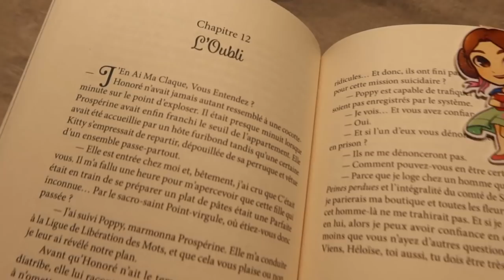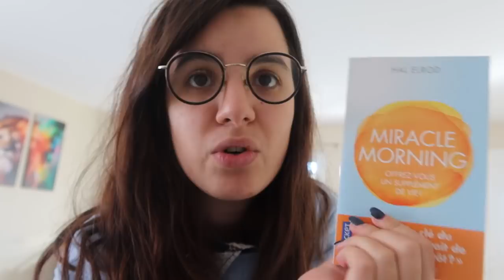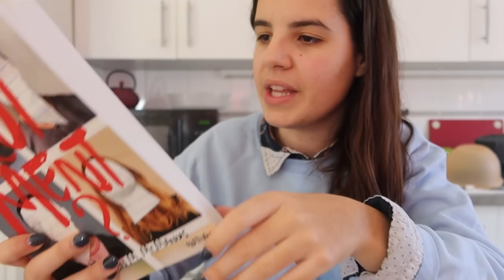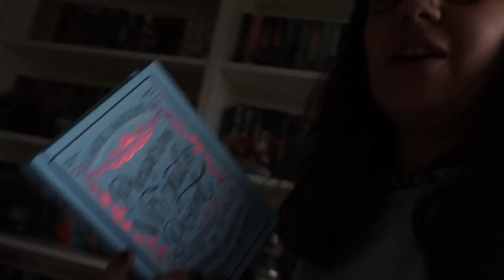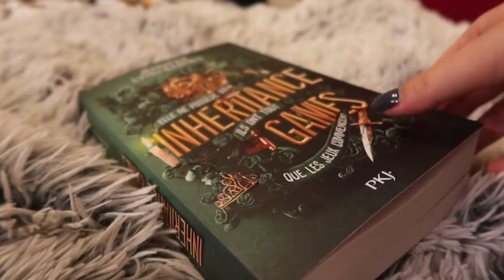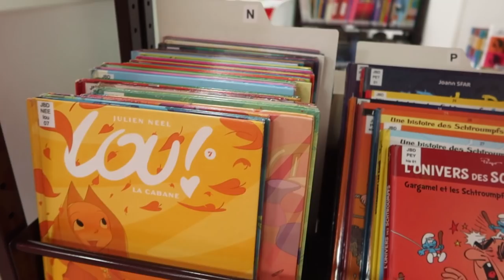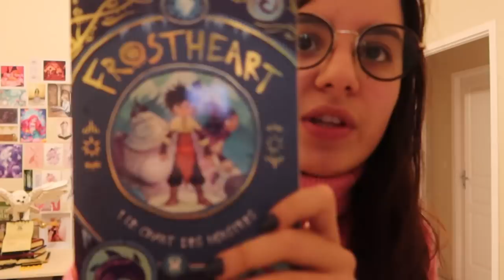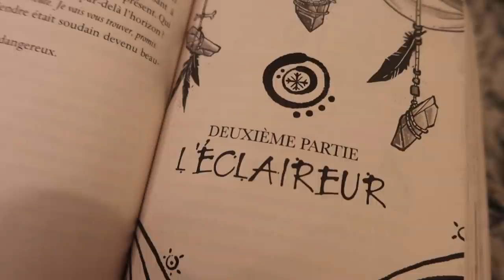Beaucoup de lectures & 1er coup de cœur 2022 📖♡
🎄 ↓↓ Et Pssssst, déroule moi tout ça ↓↓

Prends soin de toi (Garnier), et mets la HD :)

Si tu as envie de faire un petit don pour la chaîne :
Un immeeeeense merci pour ton soutien ♡

Ma Wishlist Amazon
Appareil photo : Canon G7x mark III